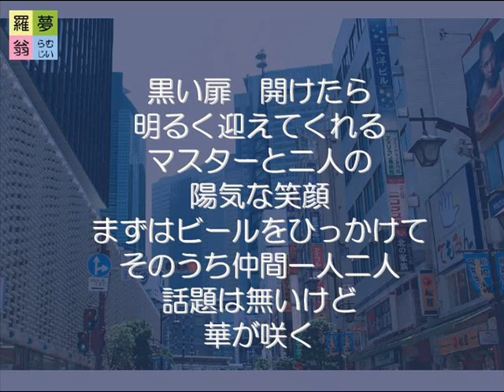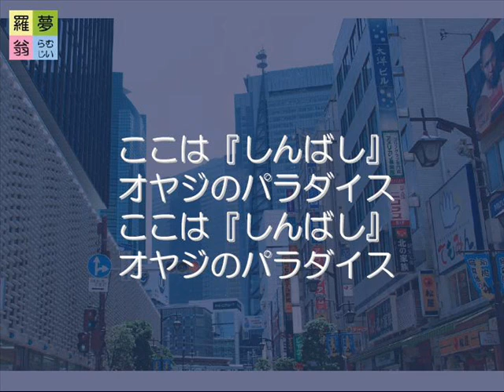『新橋－オヤジのパラダイス』～羅夢翁（唄）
作詩 AZA　作曲　羅夢翁（らむじい）